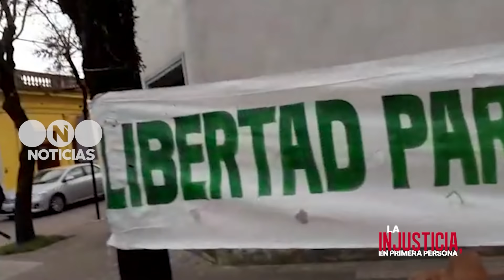La injusticia en primera persona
A Diego lo acusaron, estuvo detenido más de mil días, siempre se confesó inocente y ahora en el juicio se comprobó: en tres horas lo juzgaron y liberaron. Conocé su caso.